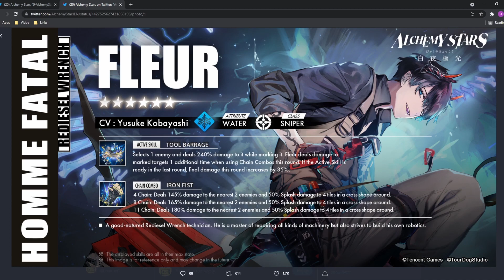FLEUR SKILLS REVEALED!! Alchemy Stars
We have Fleur skills out, was so surprised to see him as a Water Sniper but hey i do need a Water Sniper!!

### My Links ###

Alchemy Stars

Main Theme
As ancient forces collide, harness the power of the Light to save the world from darkness!
A revolutionary RPG that pushes the genre to new heights of strategy and suspense presented by Tencent Games and Tourdog Studio

Background
Explore an epic story in a vast fantasy world.
The light of the Aurora streaks across the stratosphere... Follow its radiant glow, from the limits of the skies above to the outer reaches of the universe and beyond. Our journey begins now!
Astra—The Aurorians and Caelestites have inhabited this land since time immemorial.
Peace ruled over Astra for hundreds of years, until suddenly being shattered by the invasion of dark creatures known as Eclipsites, under the command of a mysterious organization.
The Caelestites all but perished at the hands of the Eclipsites... As the sole survivor of their ruthless purge, you began a long and tortuous life of solitude, deep underground.
17 years later, an Aurorian stumbles upon you by chance and brings you back up to the surface, where the Light shines brightly...

Accept the painful truths of an irreversible reality, and embrace your bonds with the Aurorians! Navigate the Colossus, a relic from your ancient civilization, and journey from the Holy City, through savage deserts, and across the land with a loyal band of allies, each unique unto themselves! The time has come to lead the Light and create a legend all your own, shining hope upon the future of the world!

Art Style
Breathtaking Art Style and Graphics
Our team of talented artists proudly presents the Aurorians—each bursting with personality and perfectly depicted in lush detail through their breathtaking battle animations and overall design.

Voiceover
World-class Voiceover Cast
Immerse yourself in a captivating fantasy world, with the finest voiceover cast bringing each unique character to life.

Unique Characters, Bursting With Personality
Vice: Member of the Illumina Federation. Gentle, intelligent, diligent, and enthusiastic.
Carleen: Lumo Gardens Captain. Born into a noble family, she possesses a strong sense of justice.
Istvan: Leader of Umbraton. Free and easy, yet decisive. Loyalty is of the utmost importance to him.
Kleken: The notorious trickster of Umbraton, capable of lying without batting an eyelid.
Sinsa: The blunt and energetic leader of the Rediesel Wrench. He lives a free and unrestrained life with his many allies.
Bethlehem: The ruler of Northland, possessing the composure to handle any matter with grace.

Innovative Strategic Gameplay
Original turn-based combat—master elemental attributes to formulate the optimal plan of attack.
Optional auto-combat mode is available as well.
Gameplay is accessible enough for even the most casual of gamers.